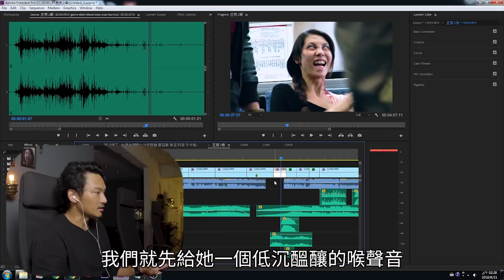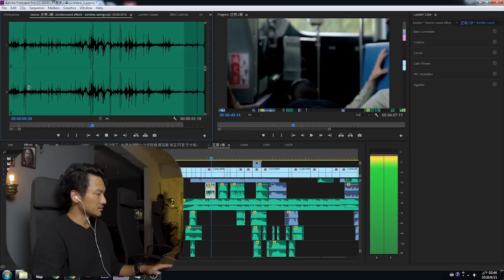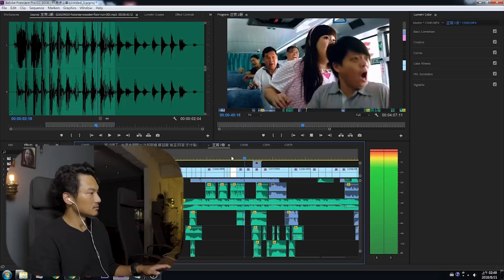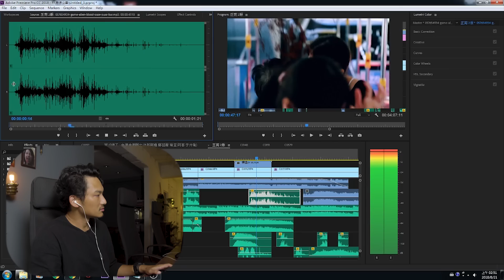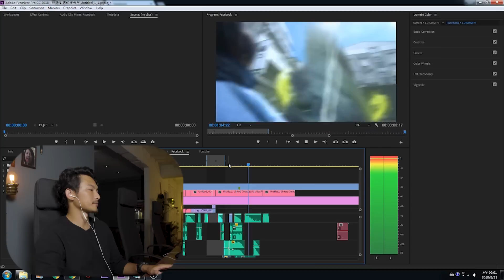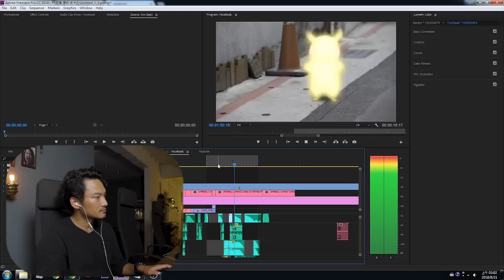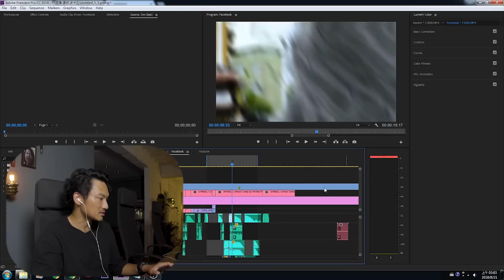葉式特工【後製教學系列01】音效怎麼上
新片快上了(抱歉
之後還有特效高手哲修的特效教學